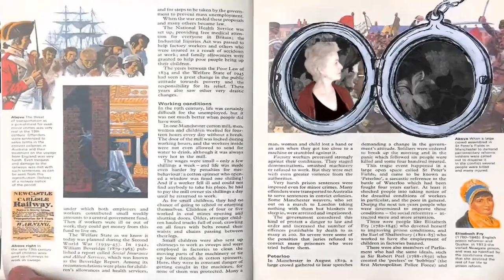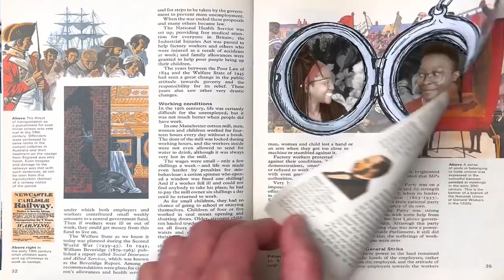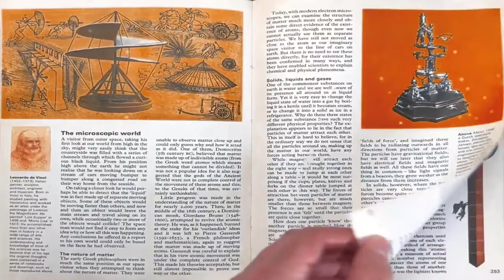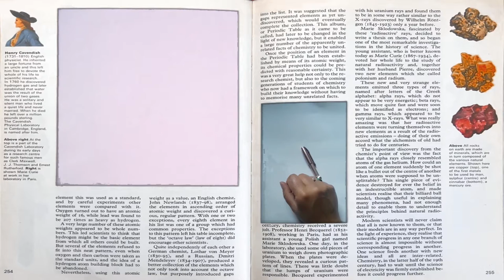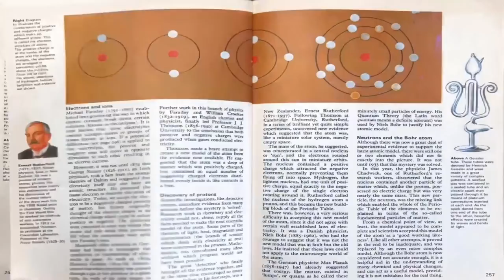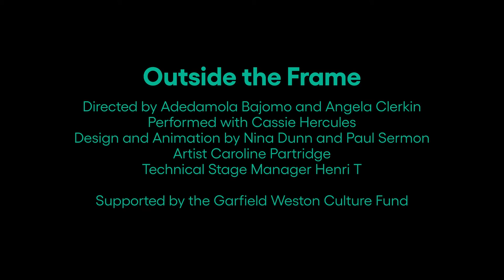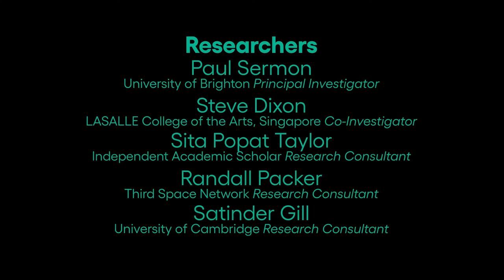Outside the Frame, Improbable (full length performance)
Improbable commenced their residency wanting to explore moving in and out of boxes, breaking down the barriers that separated them in their previous Zoom performance work. They sought to create a spacious open space to speak from and to identify and explore what they described as “the fun, the creativity, the outrageous, the intimate, the beautiful, the human, the theatrical, the unexpected and unlikely”. Reflecting on what was technically possible whilst maintaining their original dramaturgical approach, they refined their ideas towards a final 20-minute performance outcome, entitled Outside the Frame. It combined improvisations and scripted scenes with animated sequences and transitions, to create a world of shared autobiographical storytelling. Their scenographic techniques imaginatively juxtaposed digital settings with physical backgrounds, as well as using novel visual effects such as full-body live action sequences being framed by close-up shots of hands that create the scenes in real time by moving physical layers.